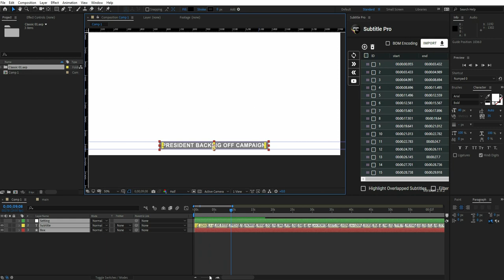What's new in Subtitle Pro for After Effects and Premiere Pro v2.9.2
Create professional subtitles directly in After Effects and Premiere Pro.
- 10X faster in rendering.
- Suitable for all educational films, short films or even, long movies.
- Pixel perfect and accurate subtitles with high standards.
- New settings to customize your subtitles.